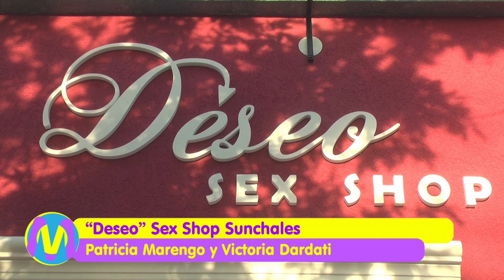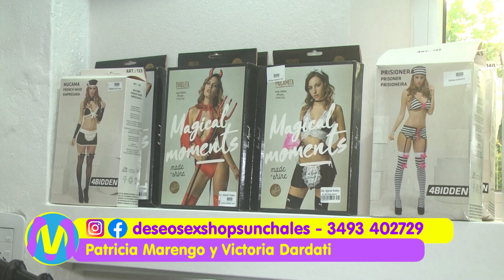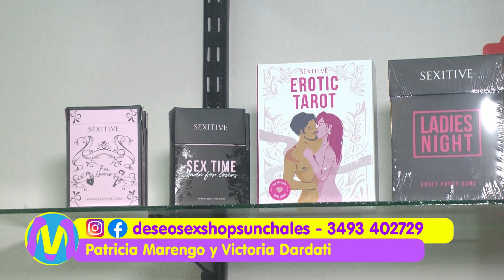"Deseo" - Sex Shop Sunchales